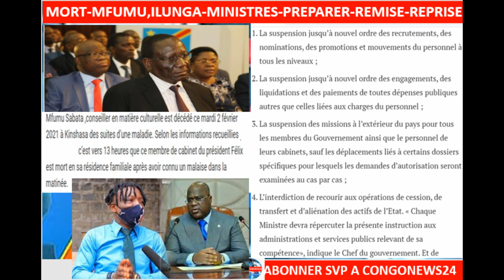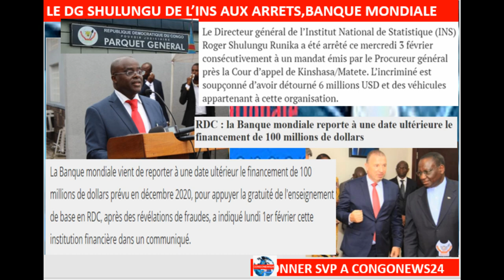3/2/21 DG SHULUNGU-AUX ARRETS-$6M,MESSAGE-BANQUE M-SOMO,MBOSO-KABUND PRESIDENCE,PETITION-SENAT,MFUMU